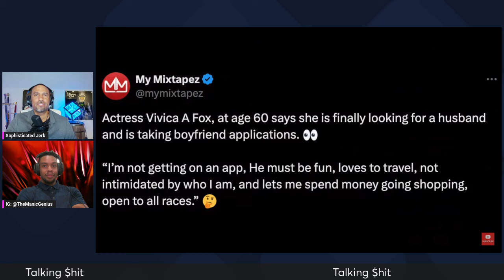Desperate and lonely Vivica Fox (60) has to now lower her bad standards and preferences to get a man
The Sophisticated Jerk and The Manic Genius breakdown the clip where Vivica Fox is explaining her current dating woes.